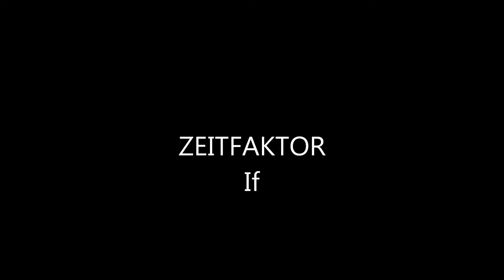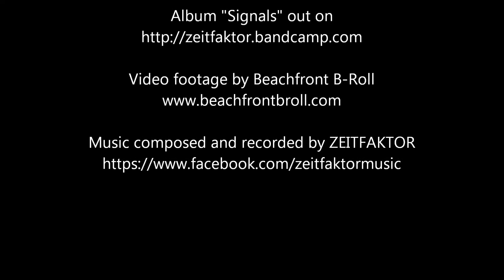ZEITFAKTOR - If (Album out on )